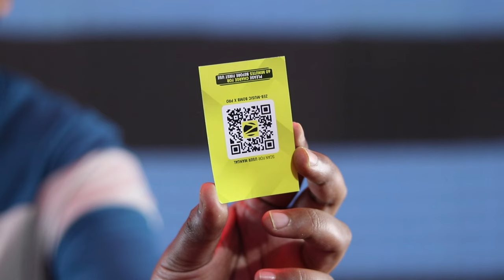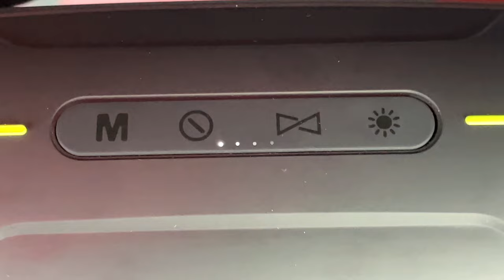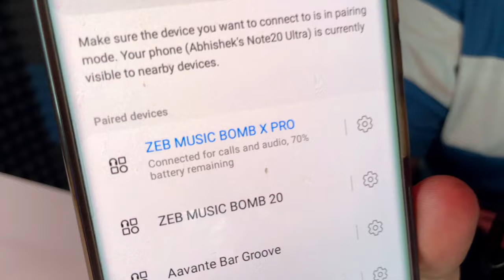Zebronics Music Bomb X Pro Bluetooth Speaker | UNBOXING REVIEW SOUND TEST | 22 Hours Battery Backup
Zebronics Music Bomb X Pro